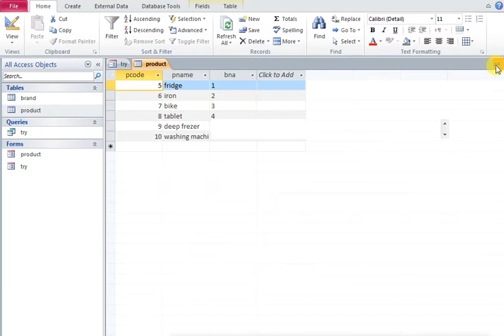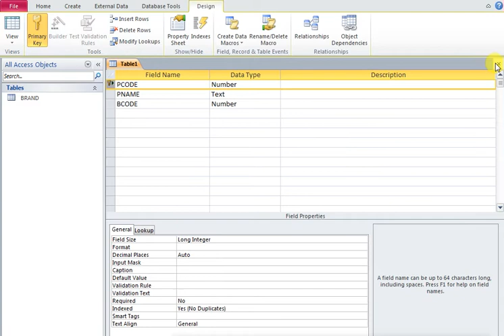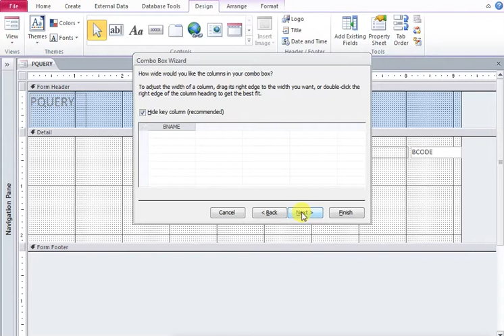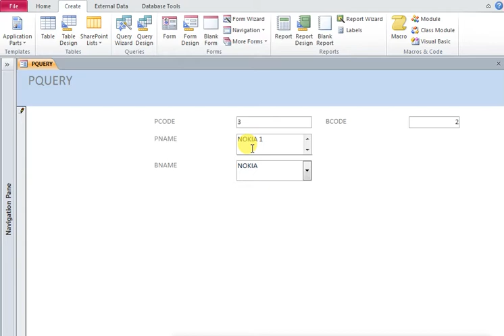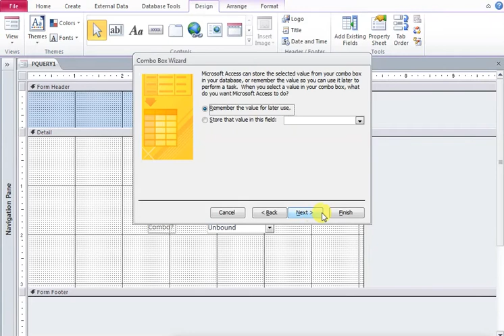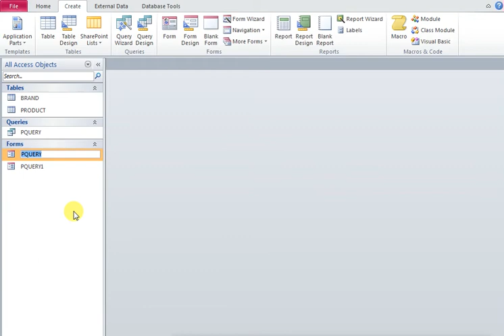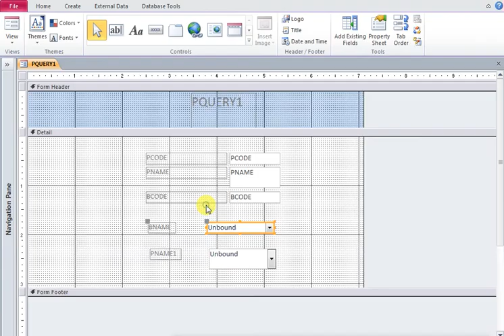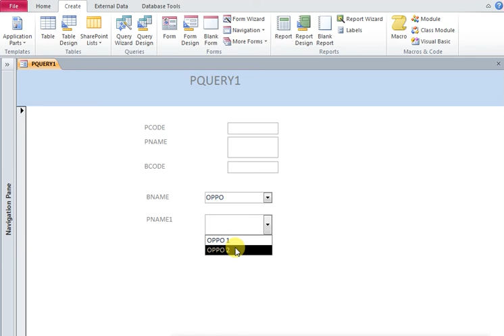HOW CAN SEARCH DATA IN MS ACCESS WITH COMBO BOX| HOW CAN USE COMBO BOX IN MS ACCESS